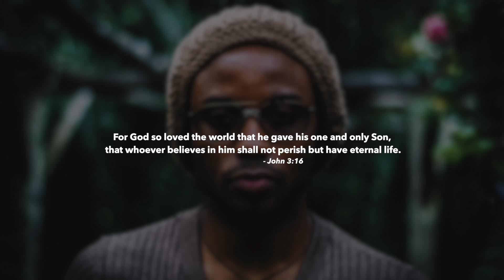Delv.e - Toddler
BLSSD Music presents New York-based artist Delv.e's second single "Toddler".